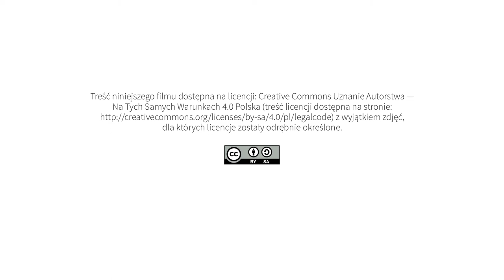Umowa cywilnoprawna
pomysł, opracowanie i realizacja projektu, opracowanie haseł i definicji:
Agnieszka Kołodziejczak

kamera i montaż:
Olgierd Koczorowski

opracowanie graficzne e-publikacji:
Olgierd Koczorowski

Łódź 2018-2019